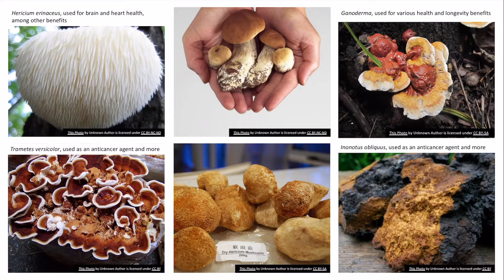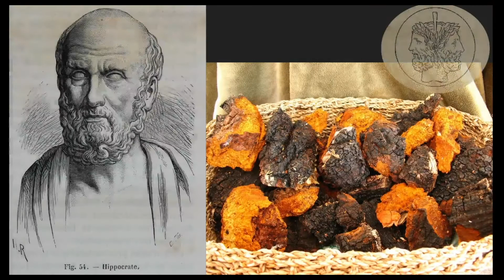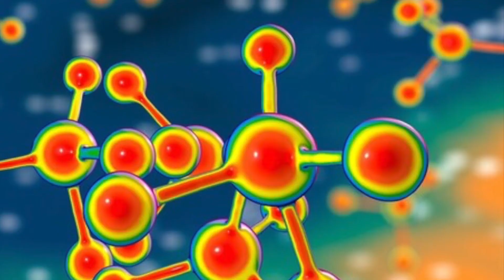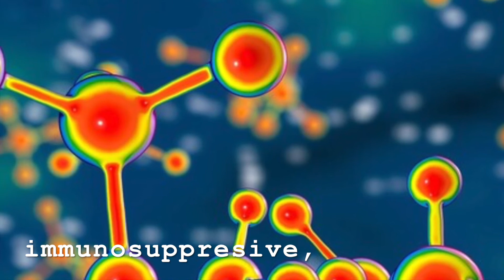Fungi in Traditional Healing Practices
Part of 2020 Virtual Fungus Fair.